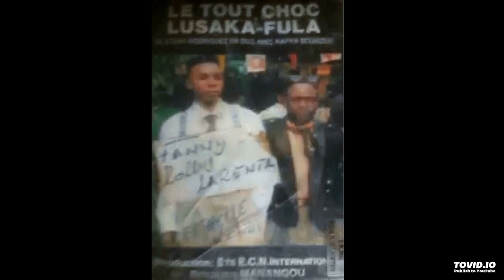🇨🇬 Stany Rodriguez, Rapha Bounzeki, le Tout-Choc Lusaka Fula - Mabouesso Version complète (1989)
Auteur-compositeur : Stany Rodriguez
Chant : Rapha Bounzeki
Guitare solo, basse, programmation : René Mpoussou